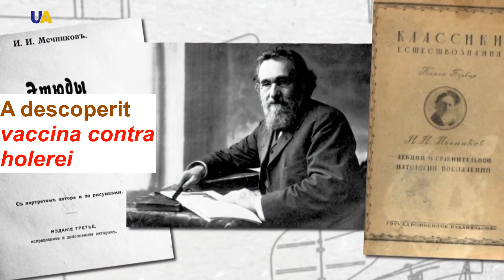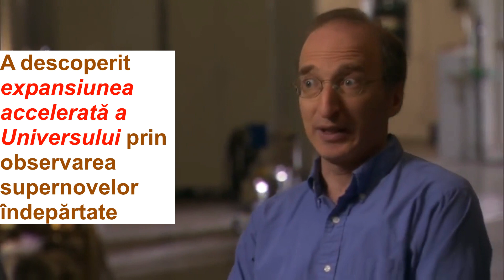(video)Copiii emigranților din Republica Moldova care au luat Premiul Nobel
Basarabia este printre cele mai roditoare țări la capitolul premiul Nobel. Mai multe personalități notorii au rădăcini basarabene și se mândresc cu acest lucru. Acest video conține șase scurte biografii ale deținătorulor Premiului Nobel, care au specificat în biografia lor apartenența la teritoriul basarabean. )Acest video prezintă 2 principii - legătura cu Republica Moldova și anul acordării Premiului Nobel. Și se regăsesc copiii emigranților din Republica Moldova.
Ilia Mecinicov, Piotr Kapitsa, Saul Perlmutter, Ralph Steinman, Serge Haroche, Randy Schekman.Denis Roșca este specializat în găsirea biografiilor interesante despre oamenii din Republica Moldova și Basarabia. Acest canal de youtube prezintă categorii persoane pe care ar fi bine să le cunoaștem sau informații utile despre Republica Moldova.